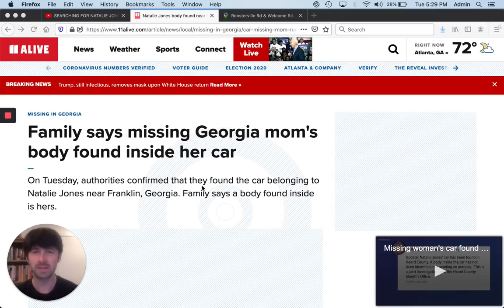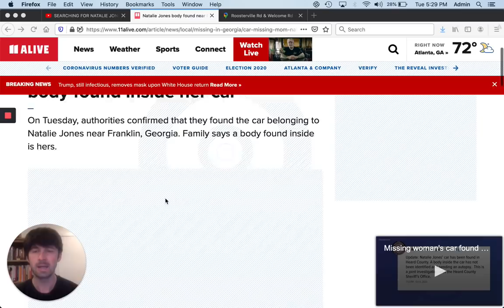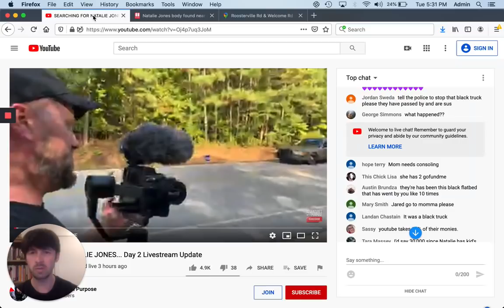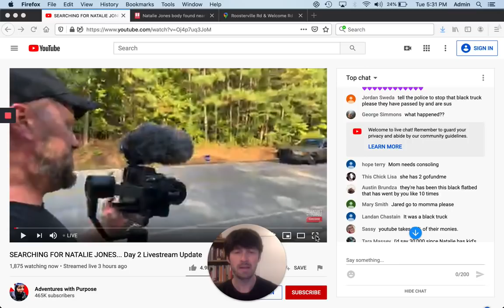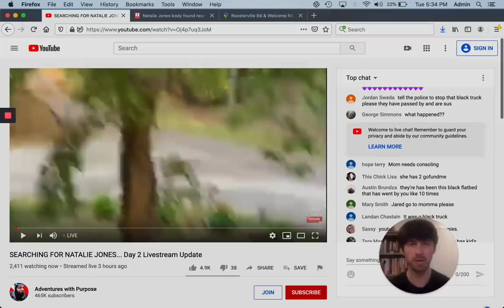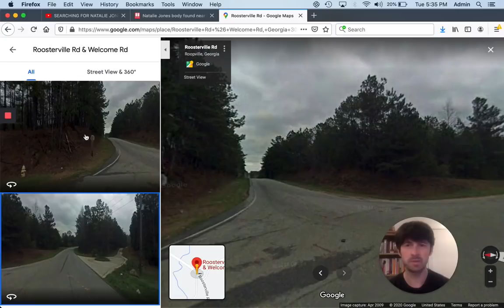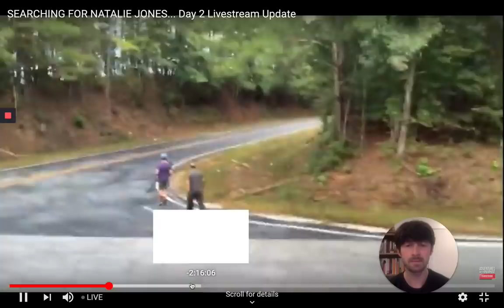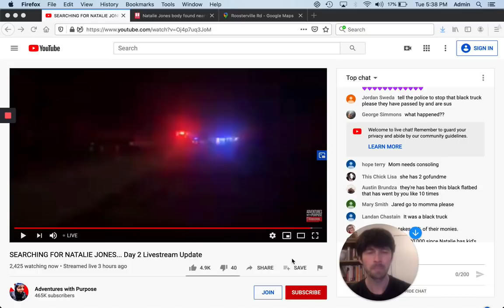Missing Person Natalie Jones Found Dead Today. Her Pink Car Located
In this true crime video, we learned missing person Natalie Jones was found dead in her pink vehicle today on October 6th, 2020. Police are investigating in Heard, County Georgia in the area she was found. I will have another video when I have more facts and information about this case. Any tips in this case?

I just released a video about her disappearance yesterday, and the link is below:

Natalie Jones Still Missing, Family Suspect Ex Who Put Hit Out on Trooper. Leila Cavett Update: